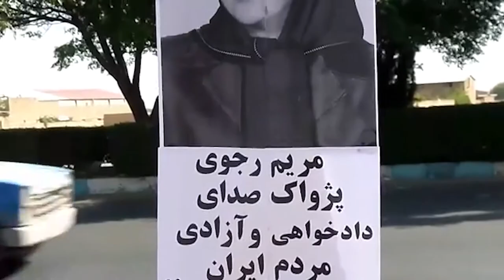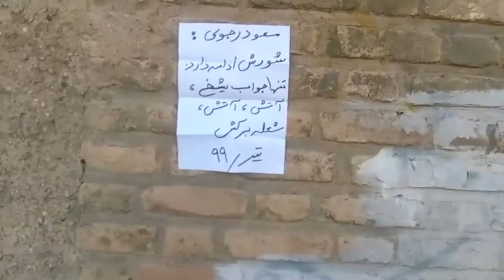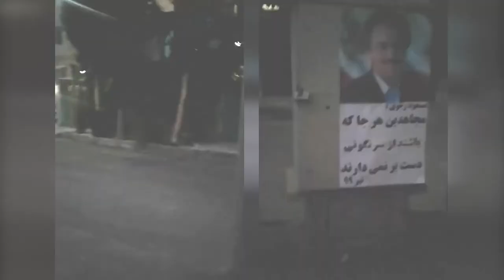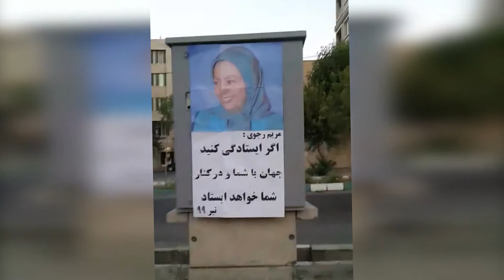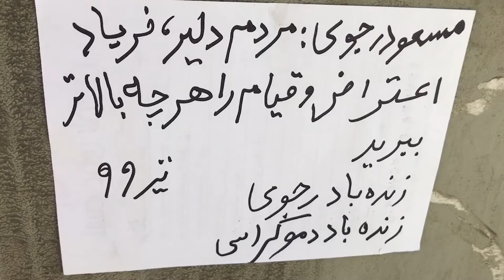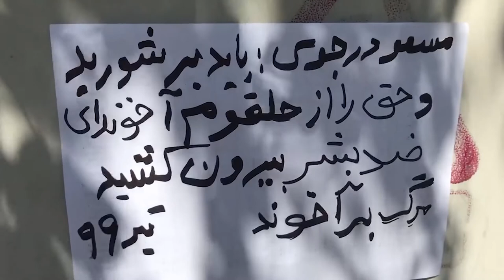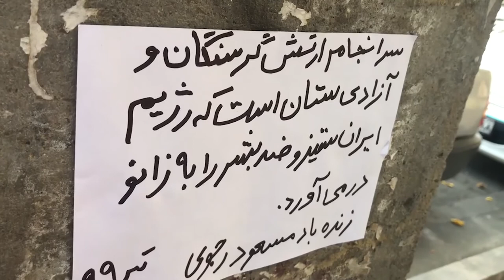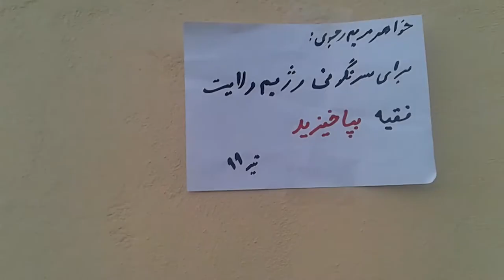Iran: June 20 Anniversary - Activities of the Resistance Units and supporters of the MEK/PMOI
Commemoration of June 20 Anniversary - Activities of the Resistance Units and supporters of the Mujahedin-e Khalq (MEK/PMOI) across Iran

“Massoud Rajavi On June 20, 1981, we upheld the banner of resistance.”
“We will not rest until Iran is free, down with Khamenei.”
“Onward to rebellion and uprising – a prosperous Iran, with Maryam Rajavi.”

During the past week, Resistance Units and supporters of the People's Mojahedin Organization of Iran (PMOI/MEK) marked June 20, 1981, the beginning of the Iranian people's Resistance against the ruling religious dictatorship, and the day of martyrs and political prisoners.

These widespread activities were undertaken despite extensive security measures by the regime’s repressive forces. By their actions, they spread the indisputable message of freedom, democracy, and imminent regime’s downfall.

These activities were carried out in Tehran and many cities across Iran, including Karaj, Semnan, Takestan, Gorgan, Arak, Kermanshah, Dezful, Rasht, Urmia, Sanandaj, Marivan, Andimeshk, Khorramabad, Asaluyeh, Qazvin, Hamedan, Mashhad, Varamin, Talesh. , Tabriz, Isfahan, Qom, Izeh, Sarpol-e Zahab, Dehdasht, Shahroud, Kerman, Shahreza, Khorramshahr, Rudsar, Chaharmahal and Bakhtiari, Gilan, Dorud, Hashtpar, Bushehr, and Behbahan.

The Resistance Units and MEK supporters installed banners and messages of the Iranian resistance leaders, Mrs. Maryam Rajavi, the President-elect of the National Council of Resistance of Iran (NCRI), and Massoud Rajavi, the leader of Iranian Resistance, which, pointed to protests and uprisings as the only solution to achieve freedom and democracy in Iran. They also distributed leaflets, wrote slogans, and posted pictures of MEK members fallen for freedom, which paid homage to the Day of Martyrs and Political Prisoners and echoing their messages that the regime will be overthrown.   MEK activists also laid wreath on the graves of those martyrs in various cities.

Among the slogans were "Maryam Rajavi: June 20, is the turning point in the historic resistance for freedom and democracy and against Iran’s religious dictatorship,” "Maryam Rajavi: Let’s remember 1,500 fallen victims during November 2019 uprising,"   "Marking June 20, the day of the martyrs and political prisoners," "June 20 marks the day of the martyrs, your path continues," "Khamenei's headquarters is the source of all diseases, terrorism, torture, looting and corruption," “We can and we must overthrow the velayat-e faqih regime (religious dictatorship),” "Down with Khamenei, Rouhani, Long live the Liberation Army," "Hail the martyrs, to rebellions, to freedom fighters and to the army of freedom." "Long live the memory of the martyrs of last November’s uprising,” "Hail to those who stood up to the dictatorship and did not surrender," "Massoud Rajavi: From June 20, 1981, until today, Resistance was waged for the freedom of our people and our homeland," "Down with Khamenei, hail to Rajavi," "Democracy, freedom with Maryam Rajavi.”